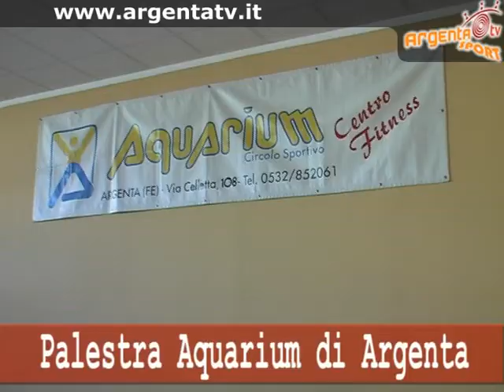Tg Sport Gennaio 2008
Tutto lo sport di gennaio 2008 nella zona di Argenta.